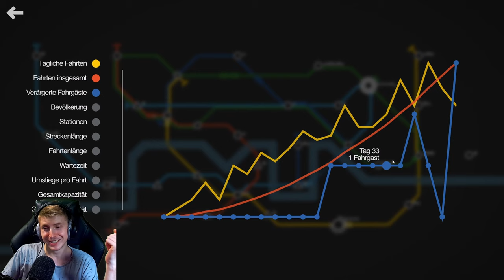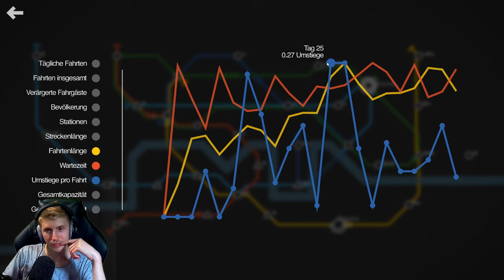Mini Metro 🚇 "LONDON" Mind the Gab